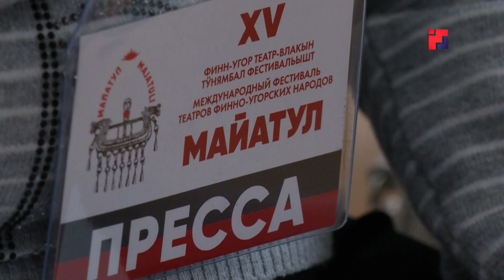В Марий Эл готовится к открытию театральный фестиваль «Майатул»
Лучшие спектакли коллективов, работающих на языках финно-угорской группы народов, представят на фестивале «Майатул», что в переводе означает «негаснущий очаг». Постоянным местом проведения фестиваля стал Марийский национальный театр им. Шкетана. За семь дней фестиваля, с 24-го по 31-го мая, зрители смогут оценить постановки артистов из Карелии, Удмуртии, Ханты-Мансийска, Мордовии, Республики Коми, Коми-Пермяцкого округа и, конечно, Марий Эл. Хозяева фестиваля выставят на суд жюри три спектакля. Важно отметить, что этот год для мероприятия юбилейный – «Майатул» пройдет в 15-й раз.